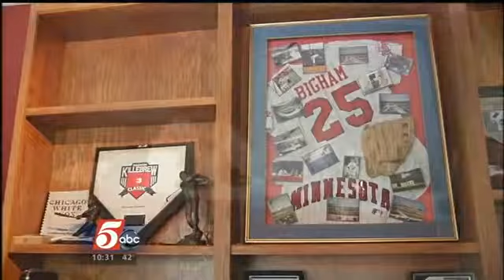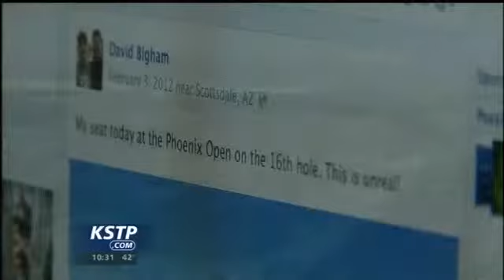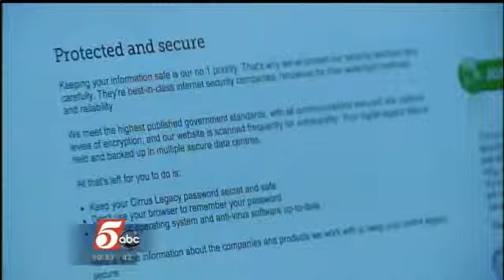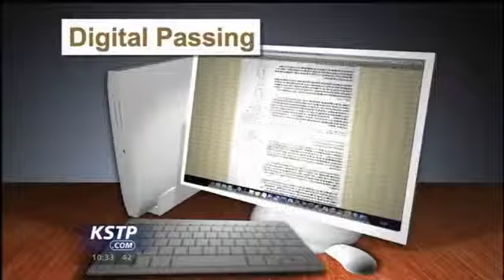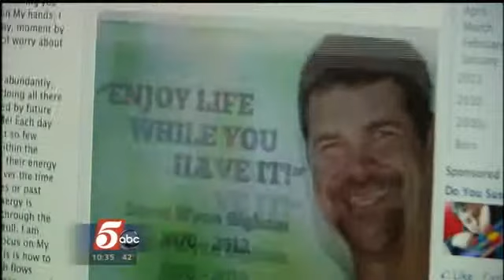What Happens to Facebook, iTunes After You Die?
Have you ever given much thought to what happens to your digital life after you die? Whether you know it or not, you likely have a digital life. It's made up of your Facebook page, Twitter account, pictures stored on Flickr, books you've bought on Amazon Kindle, movies you've downloaded on Vudu, music bought on iTunes.

Many of us have wills that designate who gets our cars, houses, jewelry, baseball card collections, but not many of those wills account for your "digital assets."